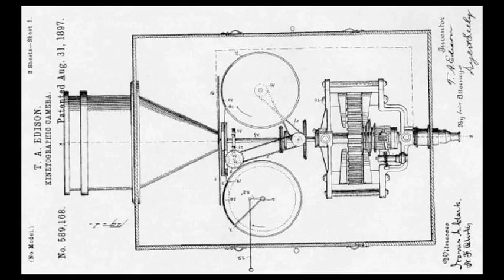Frame By Frame: Thomas Edison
Thomas Edison was an American inventor, scientist, and businessman who did not invent the first movie camera, but tried to monopolize the early motion picture industry.